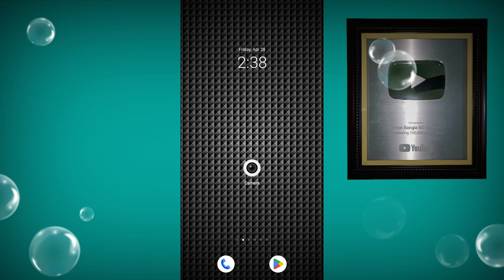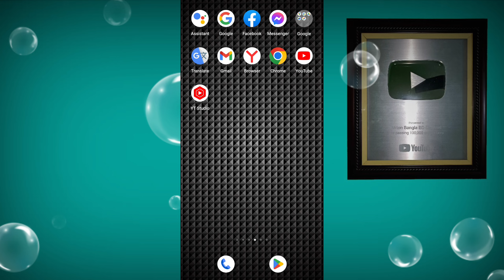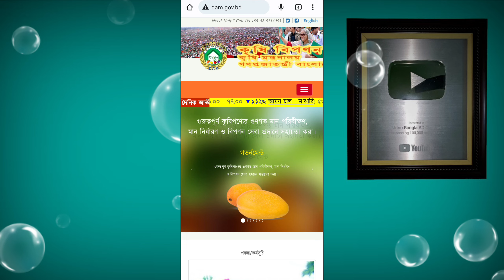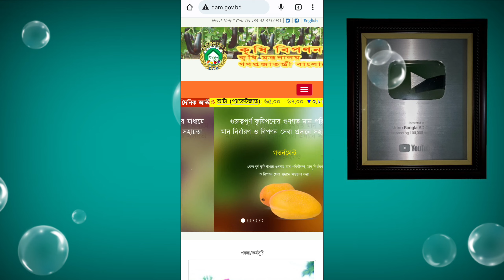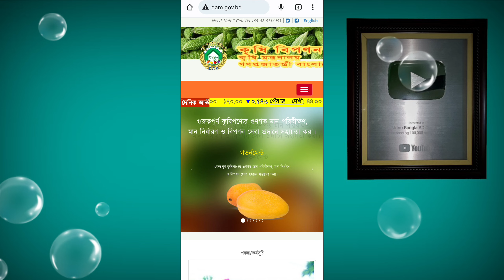নিত্যপণ্যের আজকের দাম বৃদ্ধি না কম দেখুন | সকল ভোগ্য পুণ্যের আজকের দাম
সকল ভোগ্য পুণ্যের এবং নিত্যপণ্যের আজকের দাম বেড়েছে কিনা কমেছে দেখুন